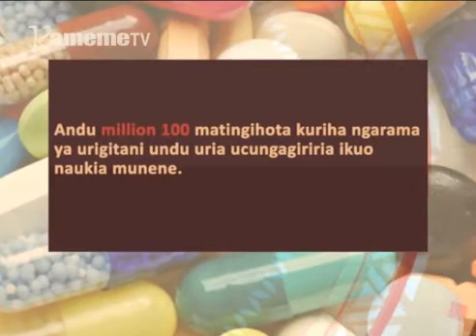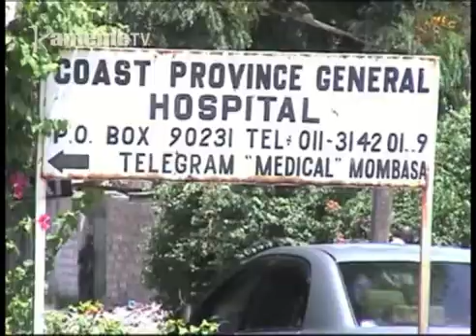Kenya gutacukia makinya ma bata kugacirithia urigitani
Ona thi yothe ikimurika makinya maria matacukitio kugacirithia  ugima wa mwiri muthenya wa ruciu uthuthuria uronania ati no gicunji kia mirongo itatu na ithathatu kia akenya mahotete kwiyandikithia rungu rwa mitaratara itiganite ya ugima wa mwiri kana health insurance.
Ona kuhana oro uguo thirikari  kuhitukira ministry ya ugima wa mwiri niiraniire wirutiri wayo gutigirira niyakinyiria akenya urigitani mukinyaniru giki ari kimwe kia itugi inya iria mutongoria wa bururi uhuru kenyatta arongoreirie gukinyaniria thiini wa  miaka itano yukite.